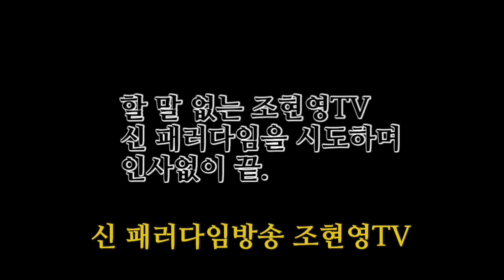[현영로그] 레인보우 '나은 언니'와 '응급실떡볶이' 먹방을 해 보았다. (식스센스급 반전 주의)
안뇽하세요 여러분~~ 현영이에요!

이번 주말도 다 끝나가고 있는 이 시점...!
여러분들께 식스센스급 반전의 재미를 드리려 현영이가 또 찾아왔어용😘
ㅎㅎㅎㅎㅎ
지금은 이렇게 웃고 있지만...
저 영상을 찍었던 그 날은 정말... 참담했는데요...ㅎㅎ

그 현장...!!
다 함께 보러 와주실래용..?🙄